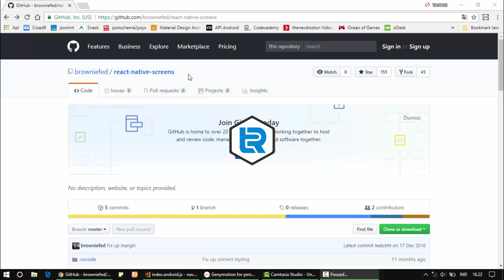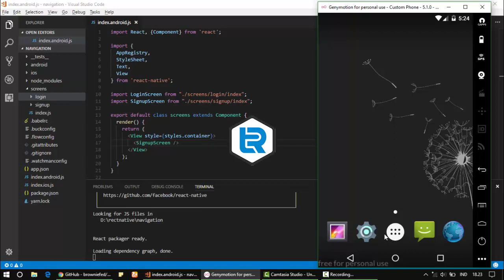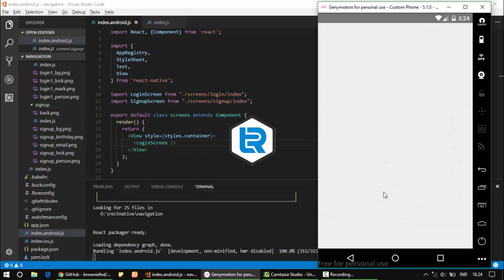React Native - How to make Login and Signup